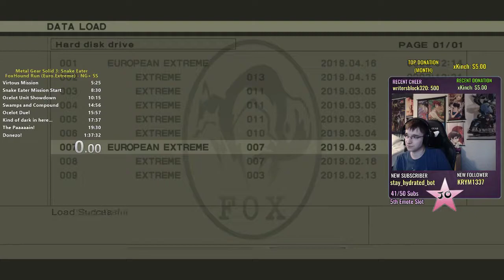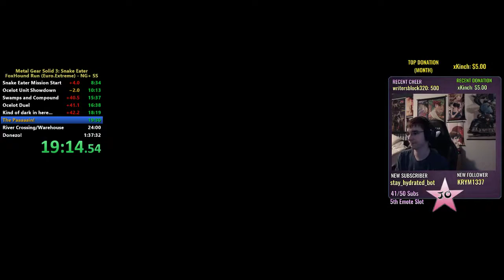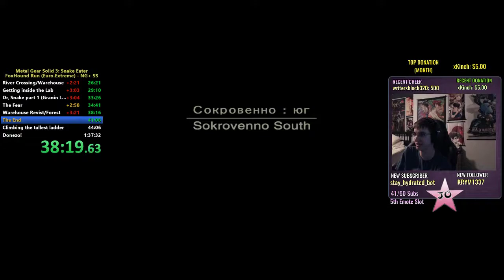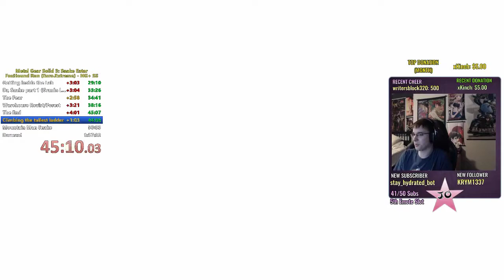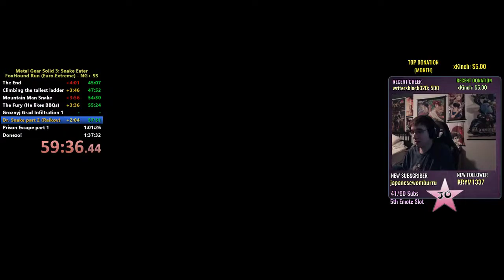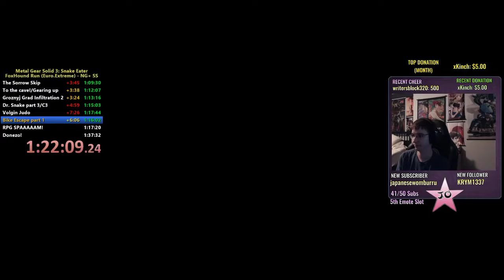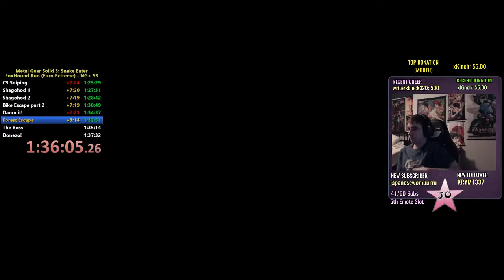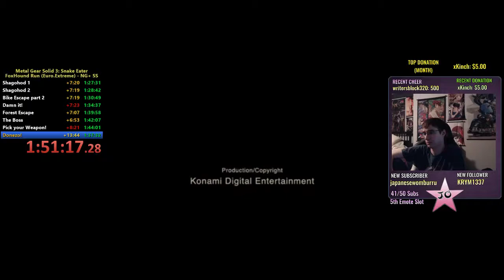MGS3 EuroExtreme FoxHound Single-Segment Speedrun 1:54:22 (4-23-2019)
Game: MGS3 (HD Collection)
Time: 1:54:22 (in-game timer)
Rank: FoxHound
Console: PS3